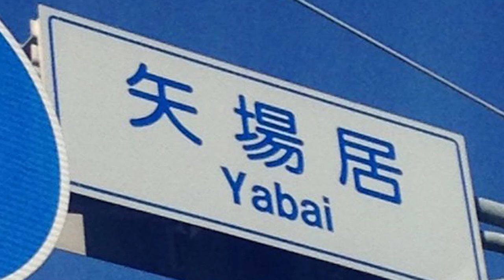CHIPorDIE to YabaiKore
※映像は前回 CHIPorDIE のものです
12/5(SAT), 12/6(SUN) 13:30 OPEN 14:00 START 〜 20:00 END @新宿Be-Wave